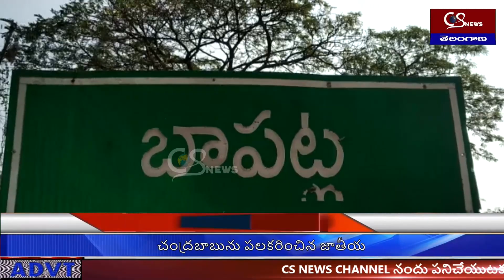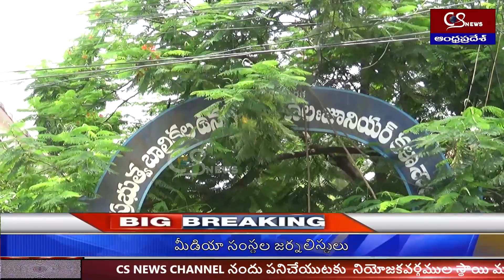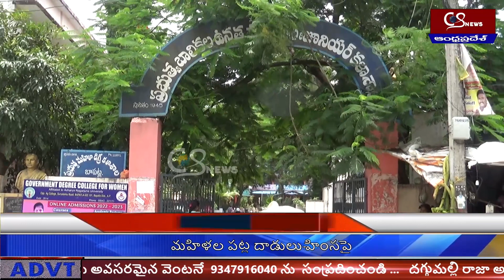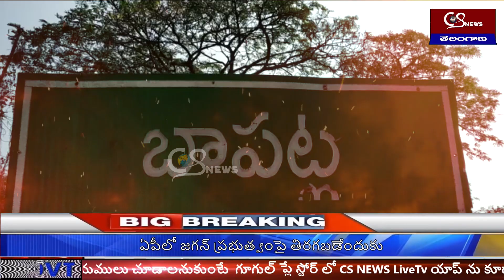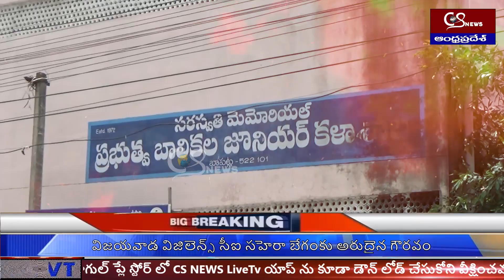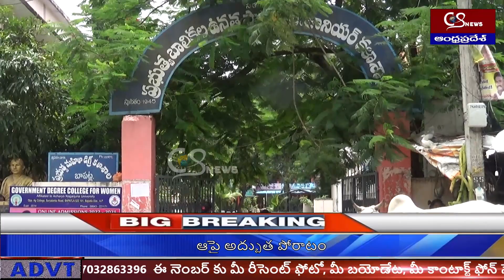CORRUPTED GOVERNMENT SCHOOL STAFF COMMITING TO UNACCEPTABLE AFFENCE IN BAPATLA || CS NEWS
Watch : CS NEWS CHANNEL is running by CHALLA SRIKANTH BROADCASTING PRIVATE LIMITED. For more Exclusive and Latest Updates on News :

CS NEWS CHANNEL is running by CHALLA SRIKANTH BROADCASTING PRIVATE LIMITED. For more Exclusive and Latest Updates on News :